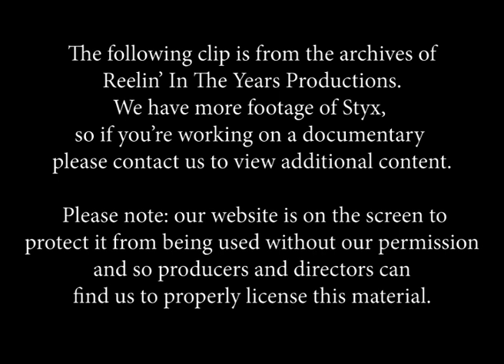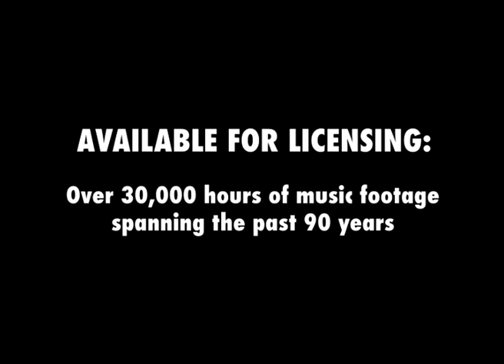Styx • “Too Much Time On My Hands” • 1981 [Reelin' In The Years Archive]